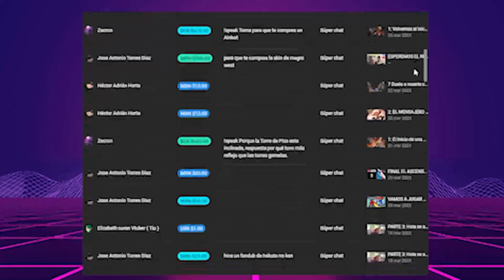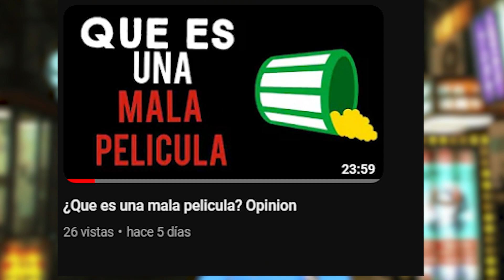¿POR QUE LOS LIVE ACTION FRACASAN? Opinion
extracto de youtube

Mis contactos
→ si me quieres seguir tengo insta: 📷

😍 Donaciones y  aportes 💛:
→  Unete A la comunidad Ultra ⚡: